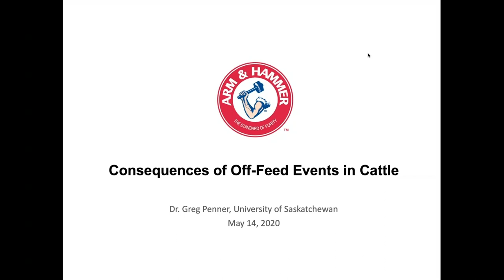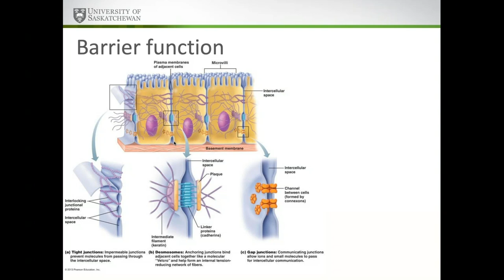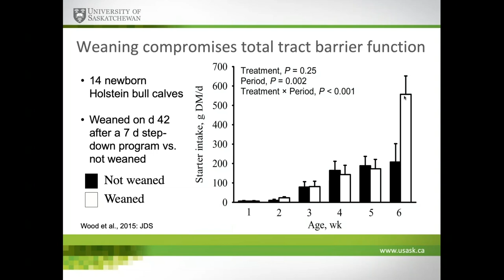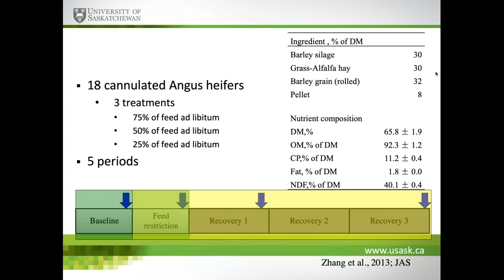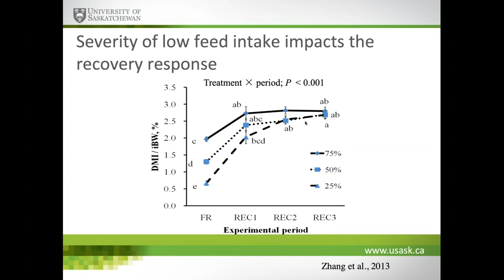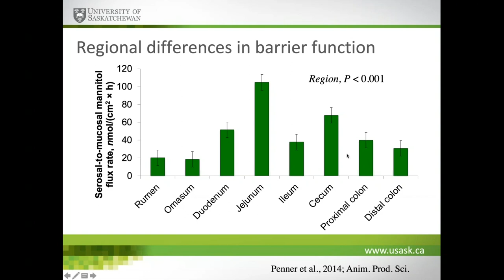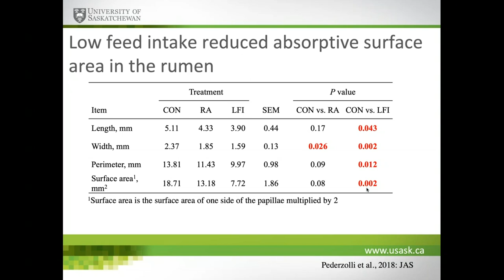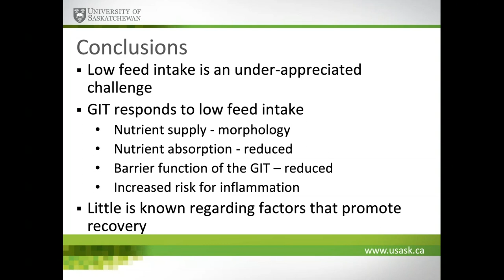Consequences of off-feed events in cattle Webinar.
Join Dr. Greg Penner, Associate Professor and Centennial Enhancement Chair in Nutritional Physiology at the University of Saskatchewan, for a webinar on mitigating the impact of off-feed events on your cattle. Dr. Penner will discuss how conditions that cause cattle to inadvertently decrease their feed intake affect functionality of the gut—including risk for rumen acidosis, capacity for nutrient transport, and barrier function of the whole gastrointestinal tract. He will also review strategies to mitigate the impact and accelerate the recovery from off-feed events.